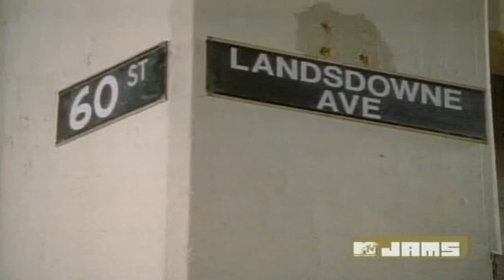Cool C - Glamorous Life